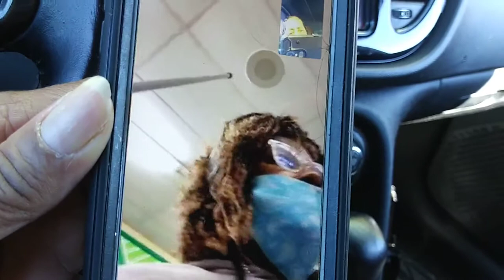NELLA "A"YE, FT. CRYSTYLE & TAMARA MONIQUE....(5)